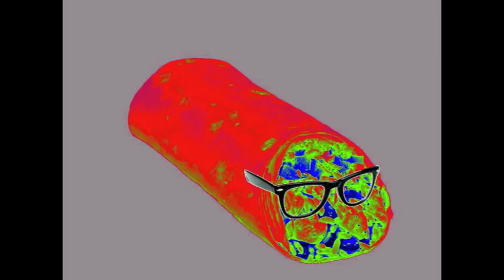Rainbow Hipster Burrito song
Idea for the song: Jasper
Vocals: Jasper and Sophia
Piano: Sophia